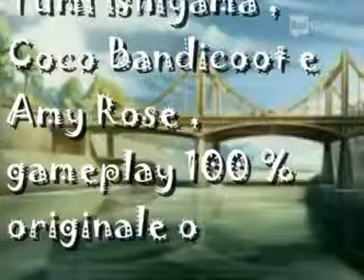code lyoko playstation ; come gioco a hugo 4 black diamond fever parte 7 perdendo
Code Lyoko Playstation ; come gioco a hugo 4 black diamond fever parte 7 perdendo , con Aelita Stones Hopper Schaeffler , Yumi ishiyama , Coco Bandicoot e Amy Rose , gameplay 100 % originale ok